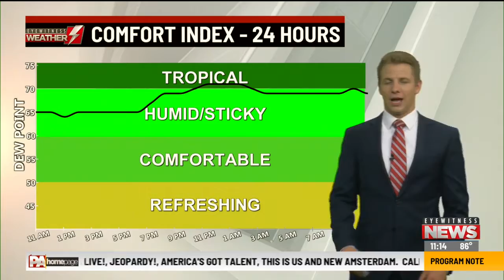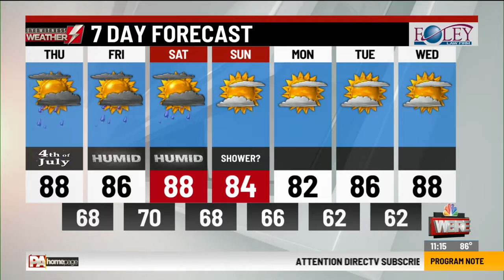Eyewitness Weather Webcast 7.4.19 11AM